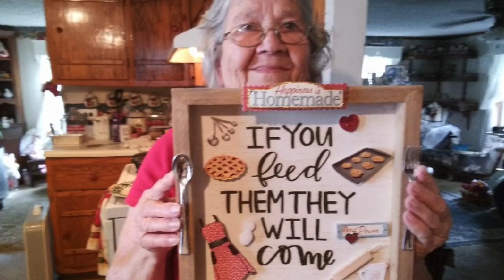Episode 7: How to Make a Simple Peach Cobbler and Cornbread Salad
Granny and kin are at it again with some quick and simple summer dishes sure to please a crowd! Learn how to make a delicious, 4 ingredient peach cobbler and eye pleasin cornbread salad. You will also hear more growin up stories from Granny, Aunt Cindy and Memaw Dixie. Thanks for watchin!